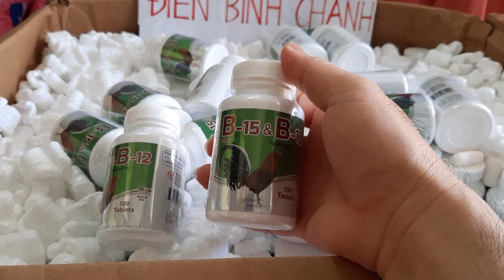B15&B12 VÀ GALOMIN GIÚP NỞ CƠ LÊN NƯỚC MÁU👉 0347471112(Điền)